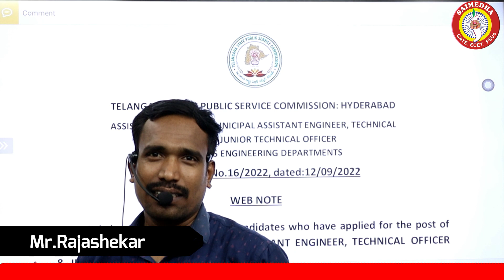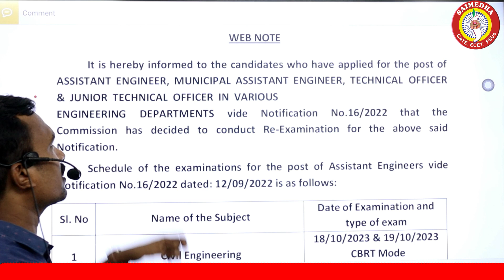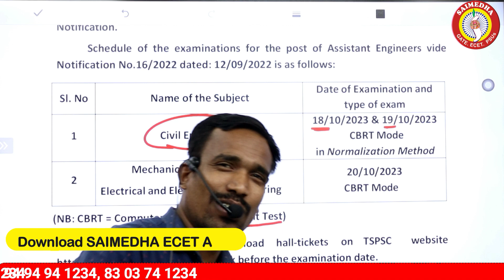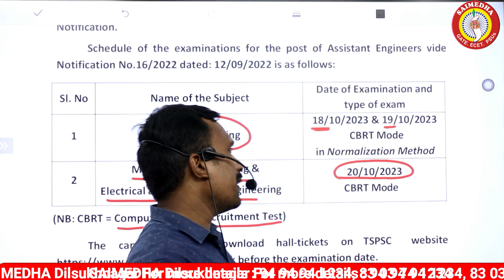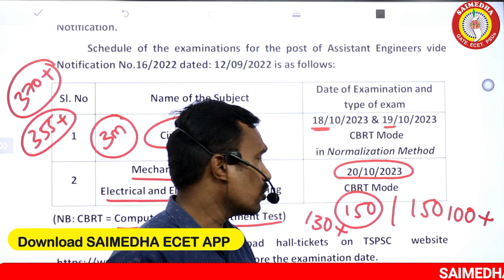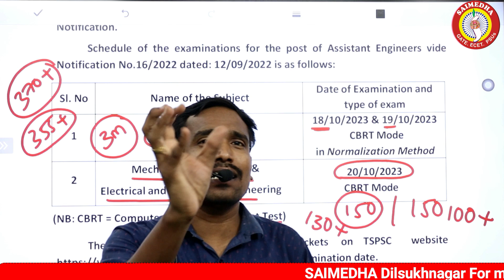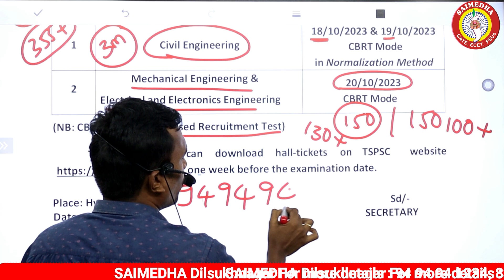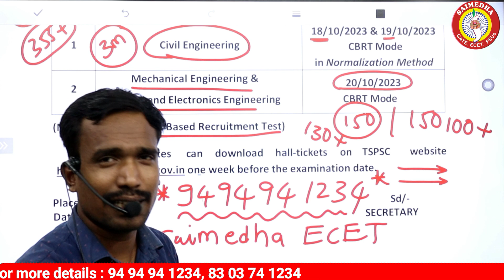TSPSC AE EXAM | JLM |TS NPDCL |TSSPDCL |ECLECTRCAL AE EXAM | TSPSC EXAM DATES